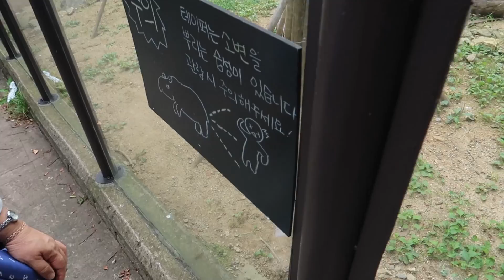Зоопарк для людей! Развлекаемся, как можем в Корее! / 25.08.19